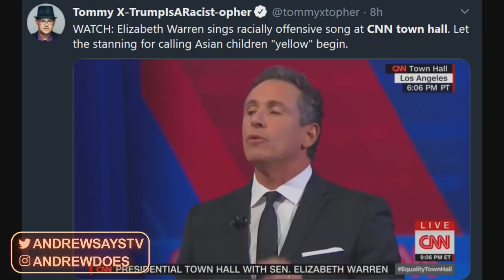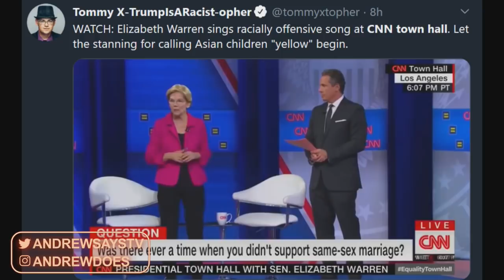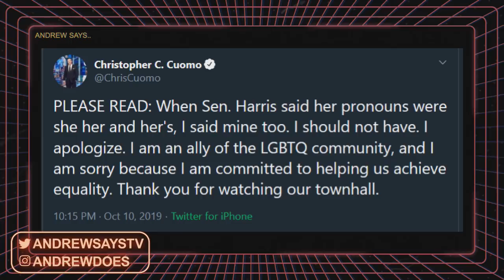CNN Townhall Falls Apart Live (Best Highlights)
CNN's Townhall with DNC Candidate quickly falls apart with plenty of protests and egotistical interruptions from the oppressed audience members. Here's a break down some of the best highlights